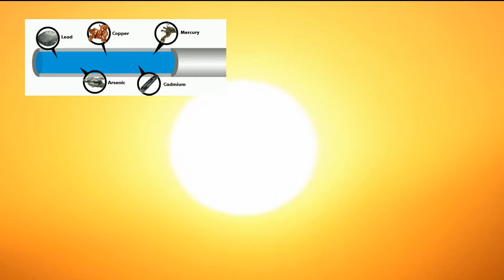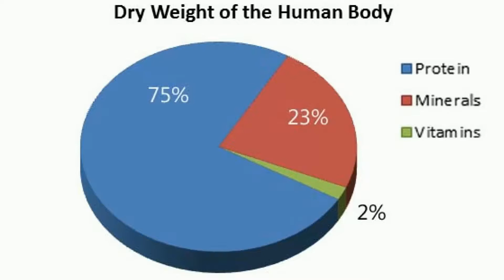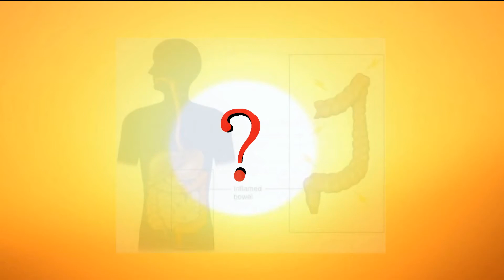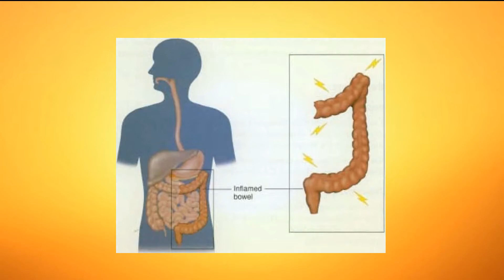How to Make Money Online Cold Processed Power Food One World Whey Protein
Current protein content is 10 grams per serving. You don't
need 40 grams per serving to get what you need with this.
Just try any other whey protein for 30 days, then try this.
Money back guarantee if you don't notice a difference.
One World Whey protein from grass fed cows
NEVER heated. Increase glutathione levels
detoxify heavy metals and other toxins
reduce chronic inflammation
May help with autism related constipation
Optimize immunity